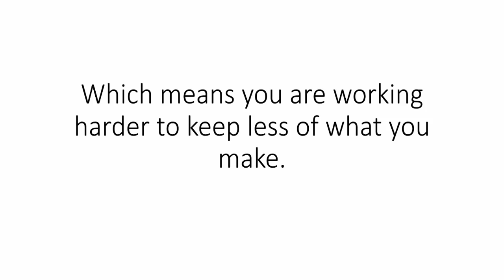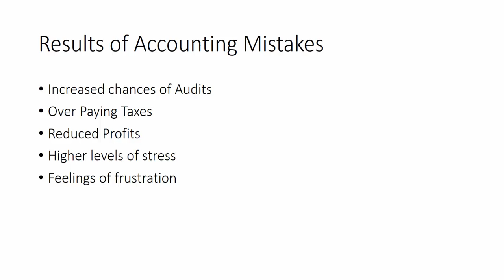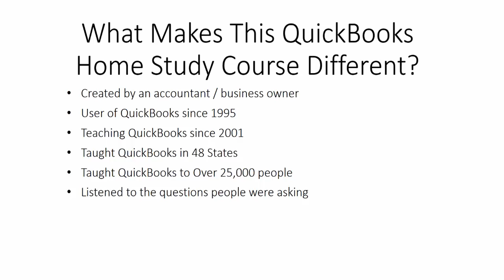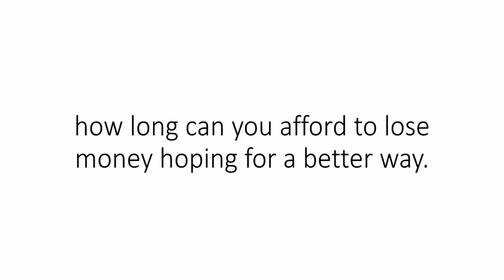QuickBooks Home Study Course